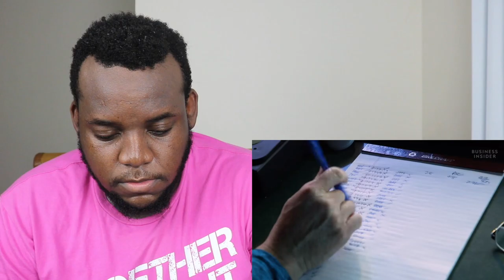Reacting To What It Takes To Be An Air Traffic Controller At The World's Busiest Airport